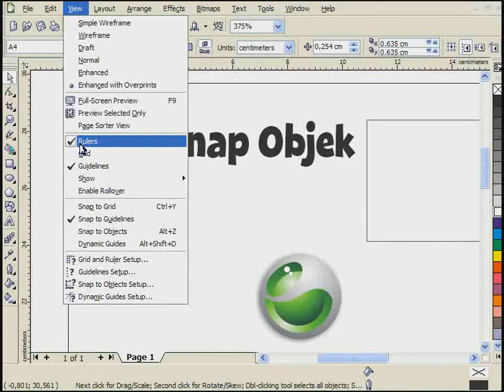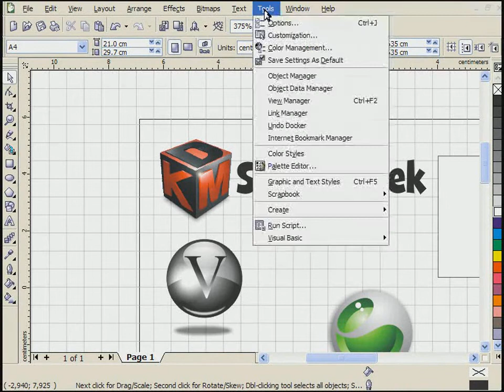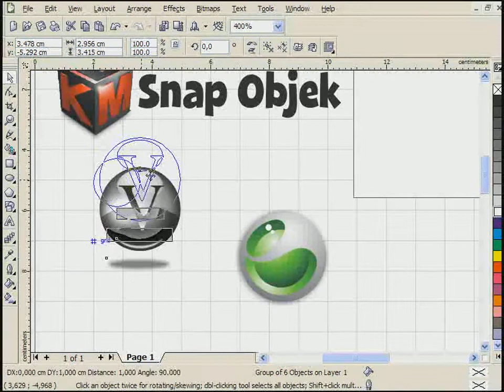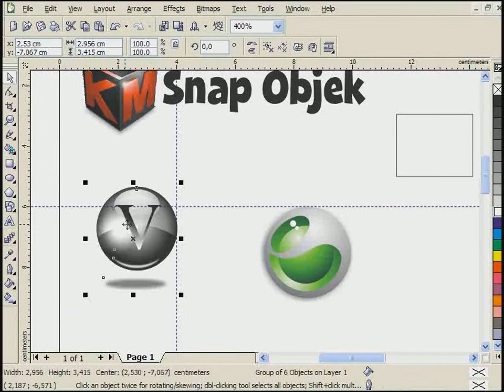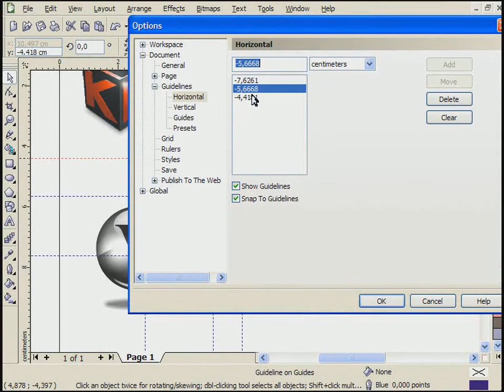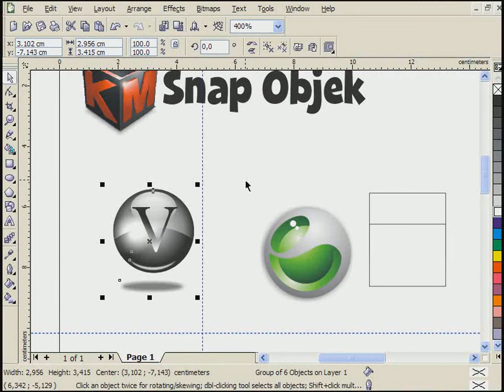Belajar corelDRAW dari nol part 3 | Fungsi Snap Objek dalam aplikasi Cdr/ CorelDRAW